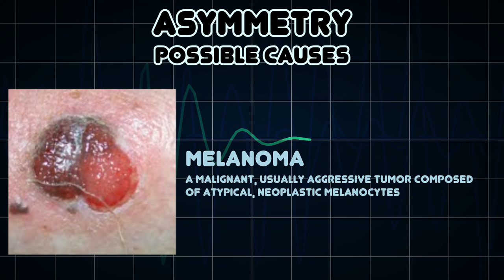Asymmetry (Medical Symptom)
Possible causes of Asymmetry (Medical Symptom)

One half of the mole does not match the other half